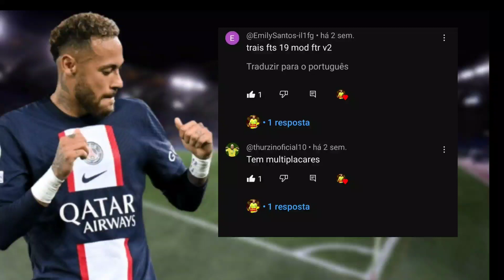FTS 23 SUL-AMERICANO E BRASILEIRÃO SÉRIES A/B/C FACES REALISTAS GRAFICOS EM HD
⚽️CREDITOS:???